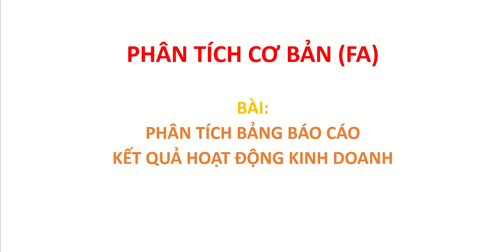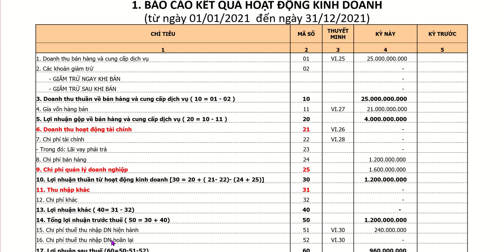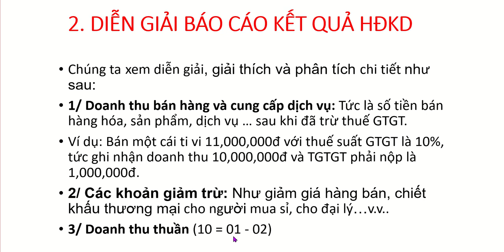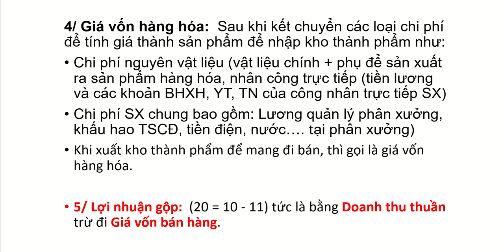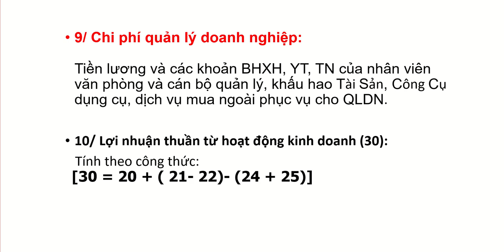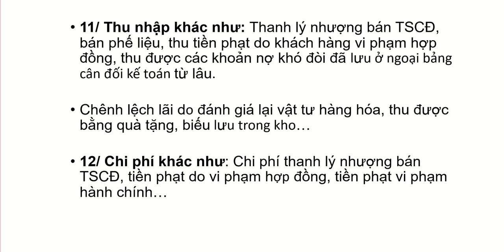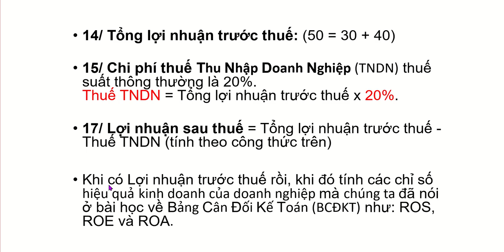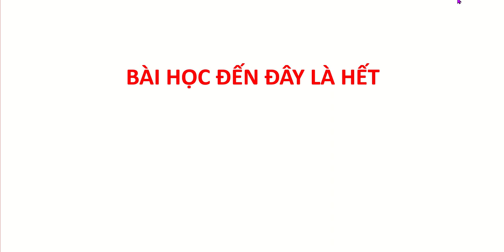Chứng khoán căn bản ABC... Bài 10: Các điểm Chú ý trong Báo cáo KQHĐKD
Biết được các mấu chốt đang nghi ngờ trong báo cáo kết quả hoạt động kinh doanh để nắm được lãnh lãnh doanh nghiệp có minh bạch, có tâm hay không ?

Đầu tư Chứng khoán, cỗ phần, cổ phiếu phải biết kiên nhẫn và có chiến lược đầu tư rõ ràng, tránh bị cảm xúc chi phối khi ra quyết định đầu tư.